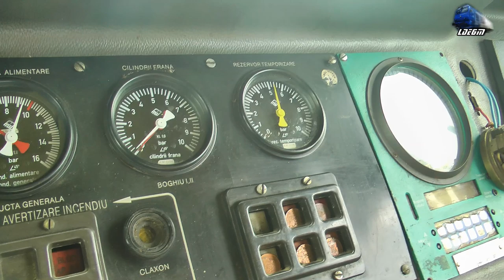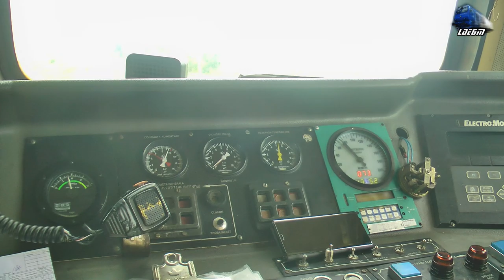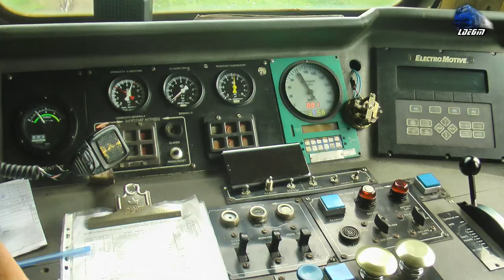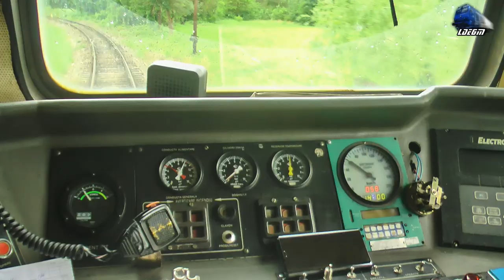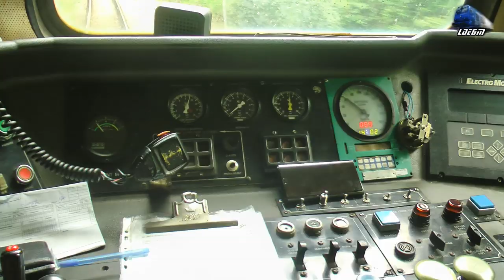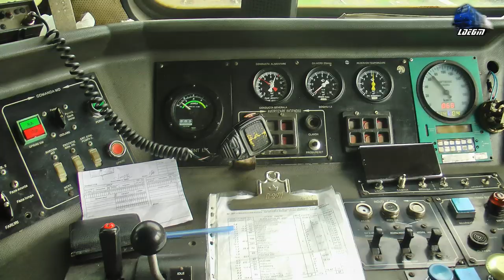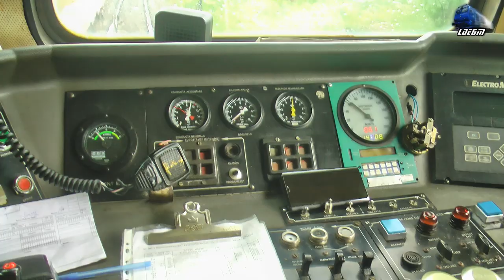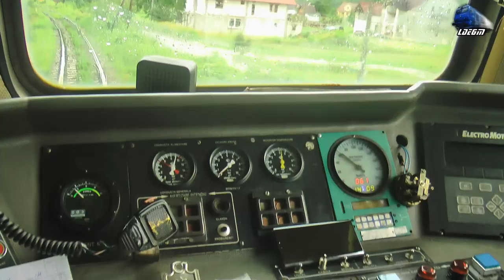Cabview EGM621 Führerstandsmitfahrt: La Drum prin Ploaie/Run Through Rain in Munții Apuseni Moutains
1:Cabview/Führerstandsmitfahrt - Mecanic de  Locomotivă pe EGM621 Dieselok Locomotive Engineer